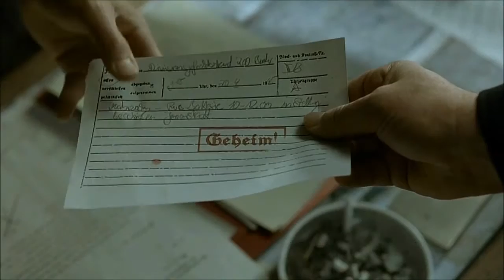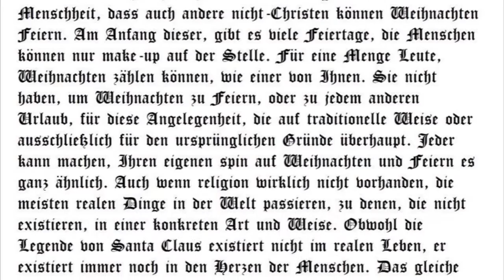Hitler's Redeemed Christmas Dream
Hitler finally gets a Christmas gift that fulfills his Christmas dream.

The final part in my Hitler's Christmas Dream trilogy!